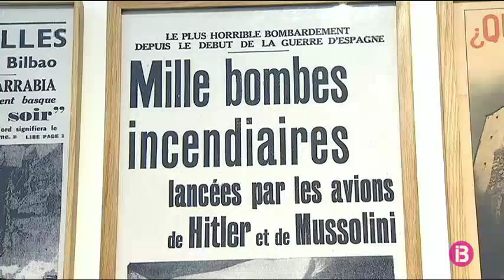La història del Guernica de Picasso arriba al port d’Eivissa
Aquests dies es pot veure l’exposició ‘Picasso, el viatge de Guernica’ a Eivissa. Un recorregut pel temps i per la història de la creació del quadre més famós de l’artista malagueny. La mostra il·lustra amb tota mena de detalls com una obra del 1937, pintada en 5 setmanes i que simbolitzava l’horror dels bombardejos de Guernica durant la Guerra Civil, s’ha convertit en una de les icones més representatives del segle XXI.